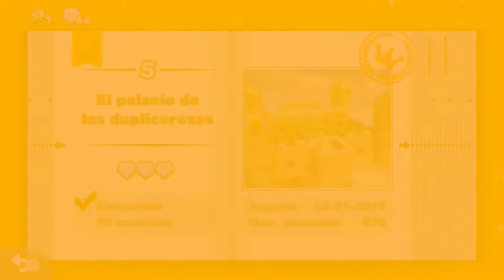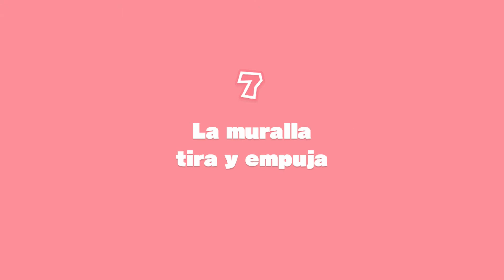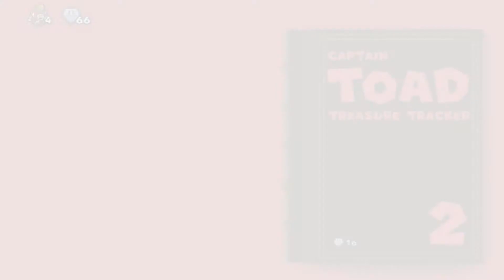Captain Toad Treasure Tracker | Wiiu |1080p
Aquí os traigo unas cuantas fases del juego captain toad un juego de reciente salida en Wiiu y de uno de mis personajes favoritos de nintendo Toad,espero que os guste si es así no olvides comentar o dejame un like para saberlo y subiré mas,pronto mas vídeos en el canal saludos.